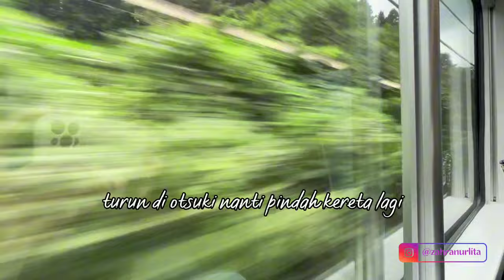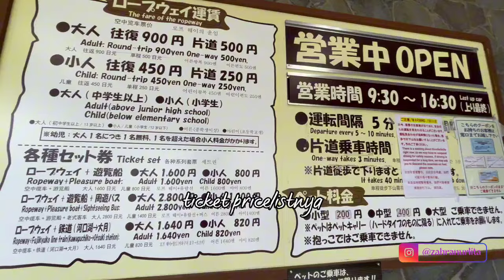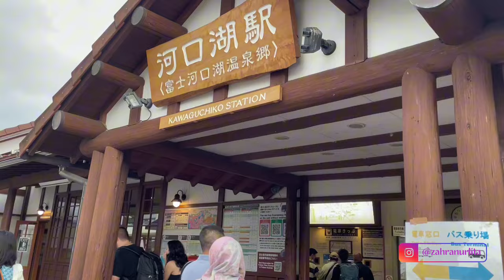NAIK KERETA GANTUNG DAN PERAHU DENGAN VIEW GUNUNG FUJI DI KAWAGUCHIKO JEPANG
Assalamu'alaikum minnasan. Konnichiwa
Kali ini kita sempetin buat liburan mumpung masih summer & tiket JR Wide pass belum naik. Hihi
Jadi kita beli tiket JR Wide pass Tokyo area untuk 3 hari. Nah 3 hari itu kalian bisa pakai tiketnya untuk ke Tokyo & sekitarnya, naik kereta apapun termasuk shinkansen. Harganya sekitar 10.000 yen\orang (anak dibawah umur 6 tahun masih gratis). Dan nanti bulan oktober 2023 kabarnya akan naik harganya jadi 50.000 yen/orang. Waw mending kita cepet-cepet cobain dulu daripada nyesel nanti 😆.